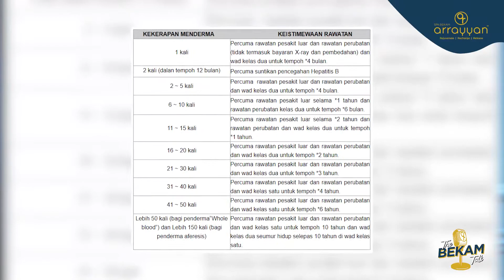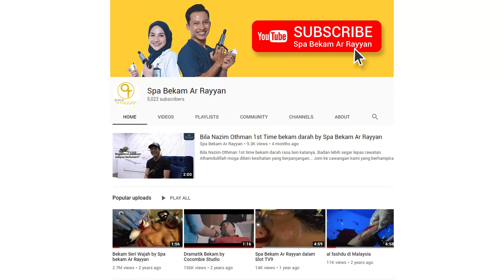Bekam VS Derma Darah | Mana lebih baik?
Kami membincangkan apa persamaan dan perbezaan antara bekam dan juga derma darah.

Ingin berbekam? Tempah slot anda! Kami sekarang mempunyai 27 cawangan di seluruh Malaysia.